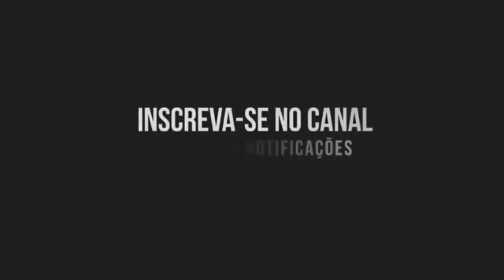AQUECIMENTO PRA ELAS - MC Kalzin, MC Padawan (Canal do Funk) DJ PATRICK MUNIZ, DJ MARTINS 011